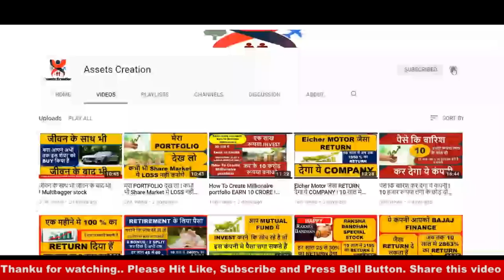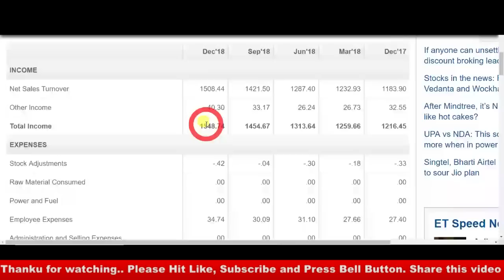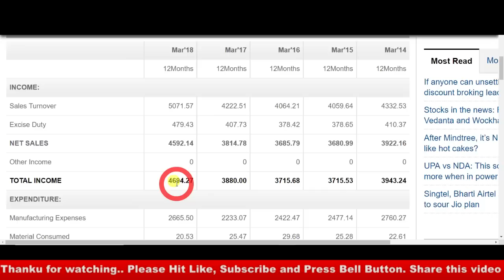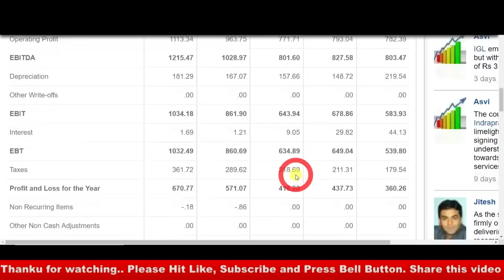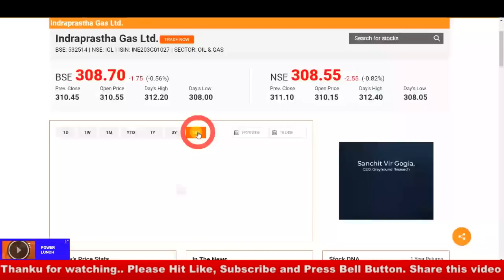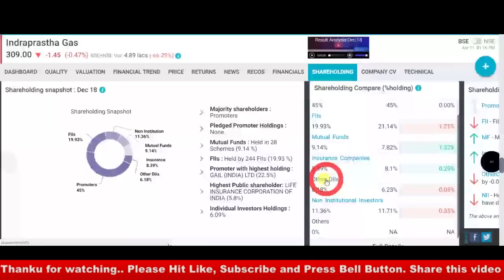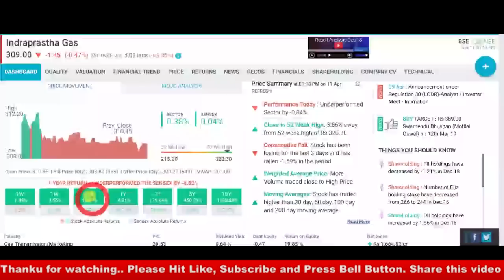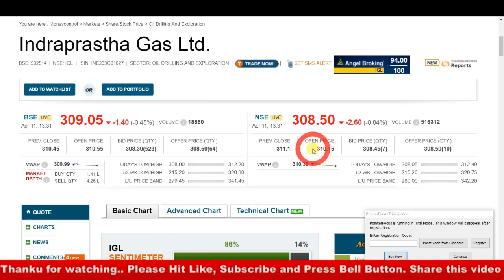2000 Share खरीद के रख लो I जीवन भर धन दौलत बरसेगा I BUL RUN के लिए तैयार है